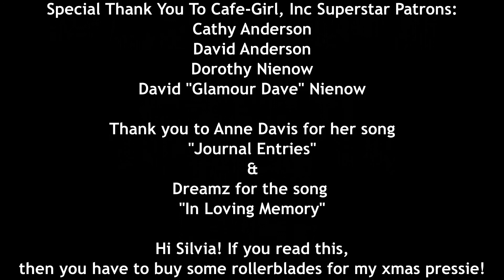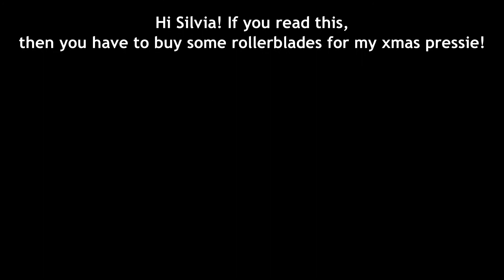Journaling Through The Years Episode 18: Roller Blade Friends Reunite!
It's episode 18! In this episode, I get pretty darn philosophical, I was a kinda a smart kid.  I reflect on my tendency even then to seek outwardly for security.  Then, I discover what could be called chapter two of the Roller Blade Friends, sans the roller blades this time, sorry.  I wonder if we will get more chapters.  What do you think happens next? Will the big oafish guy forgive the girl and  her soul mate? Will they roller blade off into the sunset?
I open and close by asking a very pointed question about a purple pen.  Answer below.

A Film and Media company specializing in leading others to "love their thrive".
We are known for such projects as Catatonia Of The Fairies (seen on this channel), Fair is Foul, Foul is Fair (seen here),
The Timekeys Doctor Who Fan Fiction Webseries (find Timekeys Channel), the rom-com webseries, Nate & Laura & How They Met & its prequel series, Explore With Ashley Leigh (see their channels).